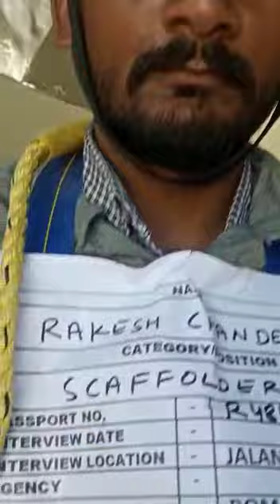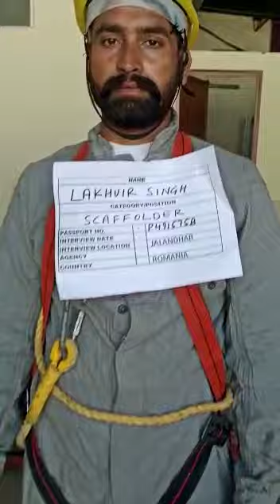SCAFFOLDER RAJINDER SINGH M9152806 WORKING VIDEO